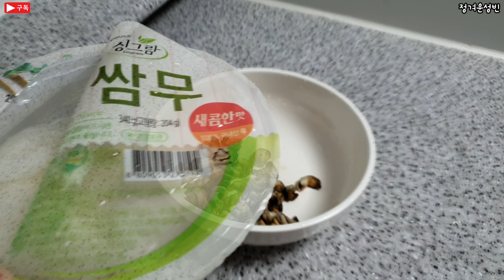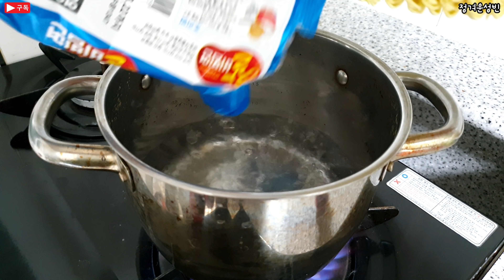낚시 폭풍입질! 최고의 안주를 잡아서 먹어보자! [섬] 자급자족 바다낚시 낚시동영상 바다낚시 fishing 힐링영상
낚시 폭풍입질! 최고의 안주를 잡아서 먹어보자! [섬] 자급자족  바다낚시 낚시동영상 fishing 힐링영상